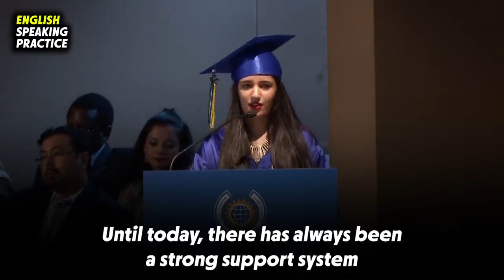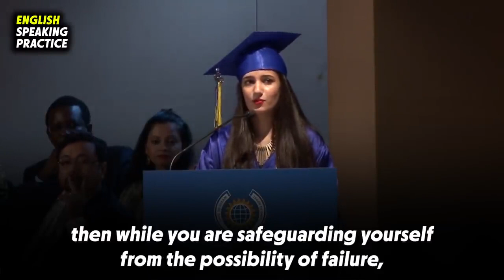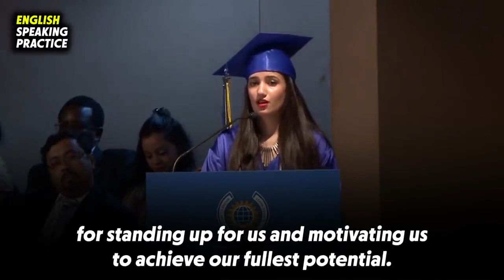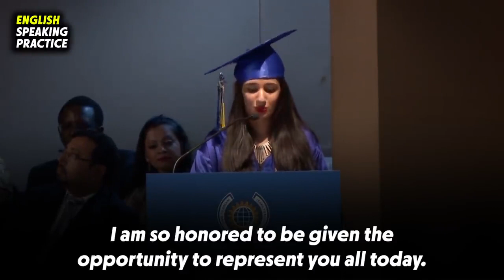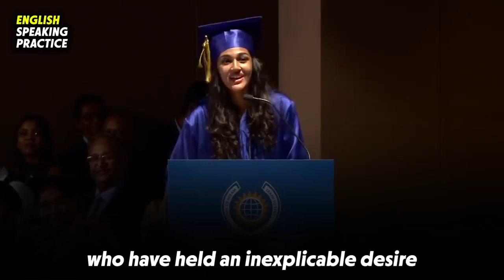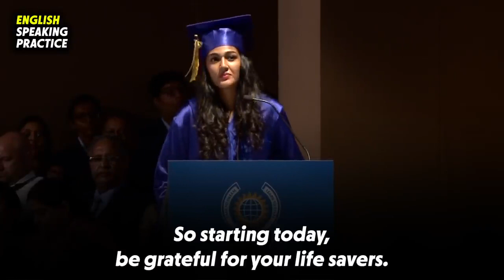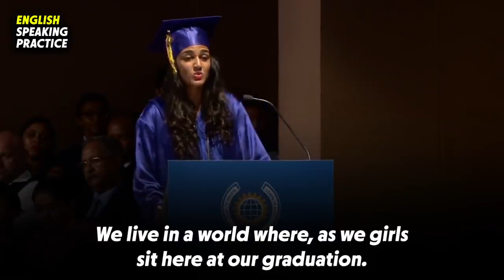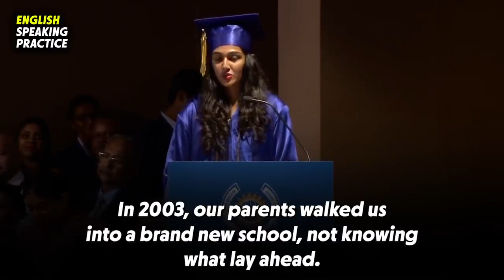English speaking practice with Graduate Students Speech II Let's speak English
👩🏼‍🎓 The graduate students speaking in English at the graduation ceremony. This English speech with subtitles will help you improve your English.

👩🏼‍🎓 I created this video for teaching purposes. I want to help students across the world improve their English by listening to these speeches with English subtitles.
This video has no negative impact on the original work and would be positive for them. I have only used the pieces of the original video to create the best speech for students to improve English.

👩🏼‍🎓 I have created this video to educate students who want to Speak English. We have put English subtitles for students to understand the words.